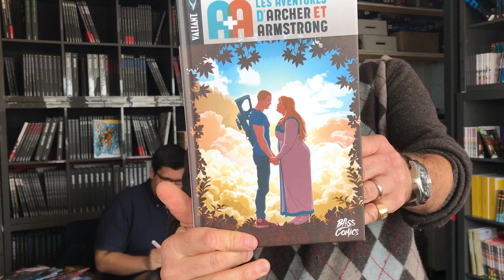25 exemplaires de A+A Signé par David Lafuente !